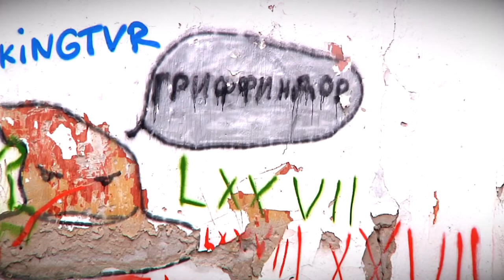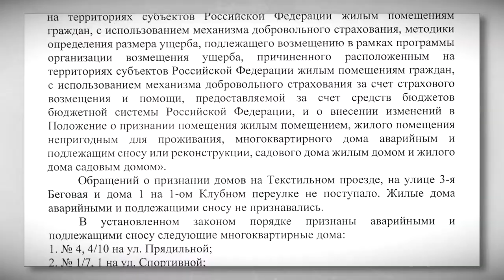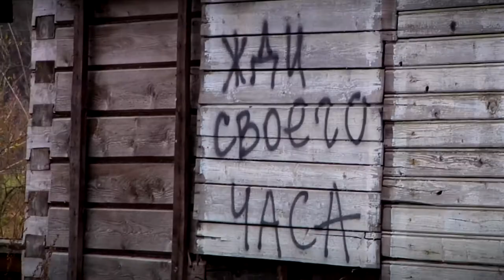Региональное отделение ОНФ продолжает мониторинг заброшенных и аварийных объектов